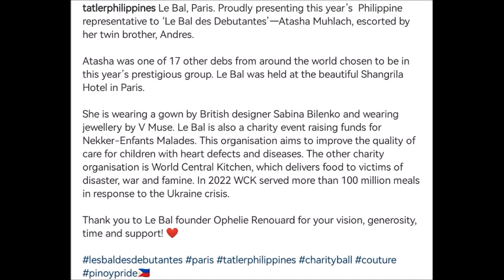HEART EVANGELISTA PROUD NA PROUD SA ANAK NI AGA AT CHARLENE NA SI ATASHA AT ANDRES MULACH